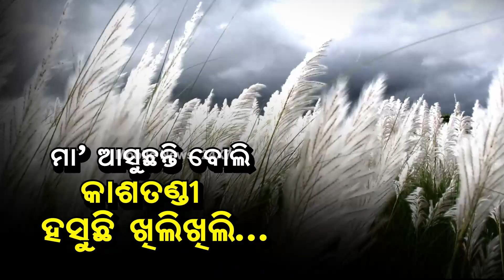ମା' ଆସୁଛନ୍ତି ବୋଲି... କାଶତଣ୍ଡୀ ହସୁଛି ଖିଲି ଖିଲି || Mobile News 24x7 Promo Card || Festival Season 2023